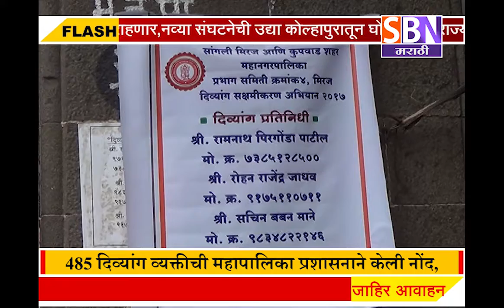मिरज येथील 485 दिव्यांग व्यक्तीची महापालिका प्रशासनाने केली नोंद,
मिरज येथील 485 दिव्यांग व्यक्तीची महापालिका प्रशासनाने केली नोंद, वैधकीय तपासणी करून यांत्रिक अवयवाचे करण्यात येणार वाटप.